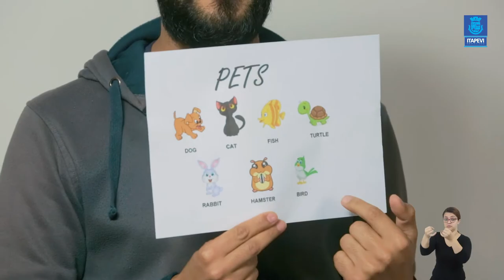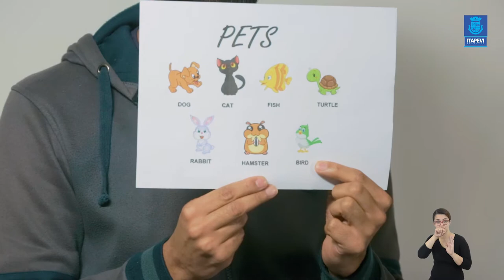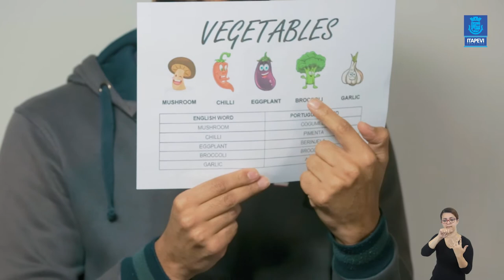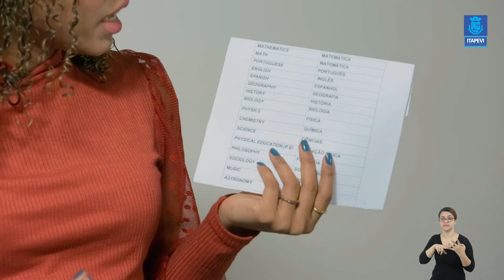LIÇÃO DE CASA – 16ª VIDEOAULA DA DISCIPLINA DE INGLÊS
Confira a vídeoaula para a disciplina de Inglês, com os professores Douglas e Raquel.

Bons estudos!